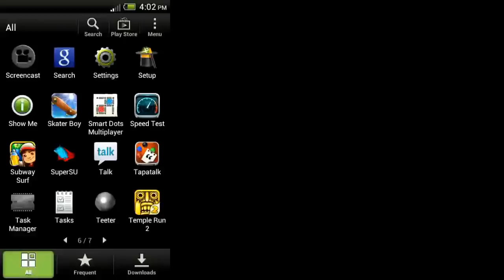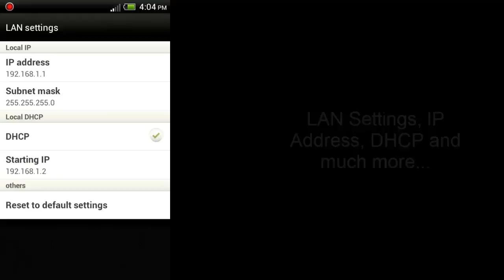Portable wi fi hotspot in HTC One V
This video describes the hotspot feature of htc One V and other htc android phones.